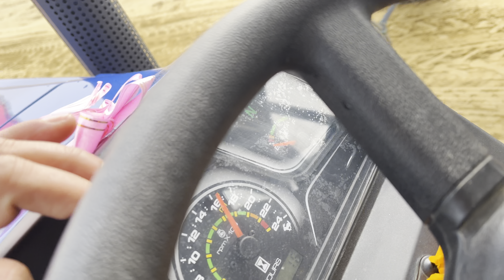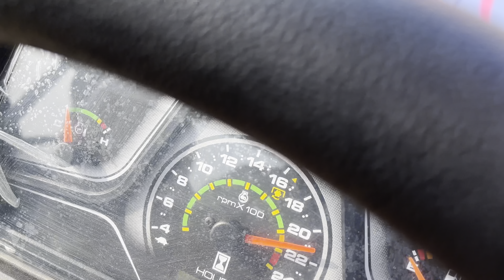किसान को वहम था कि स्वराज 744 fe को नहीं पीट पाएगा।